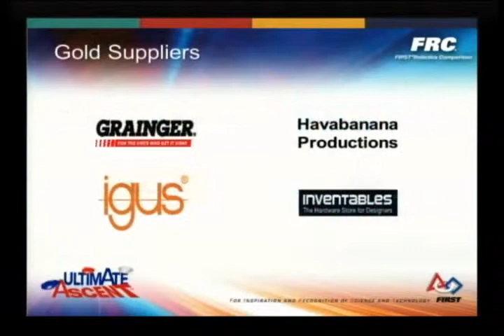wase_005.mp4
2013 Seattle FRC Regional Match 5